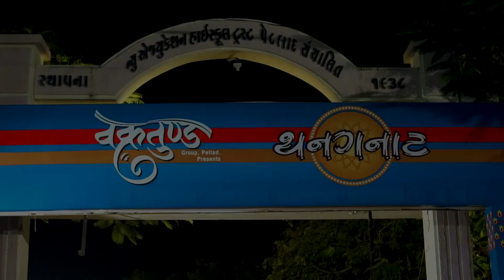Vakratund Thanganat Garba Petlad - 2017 Highlight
Thanganat Garba Petlad - 2017 Highlight
Matangi Studio Petlad Presents
Jayesh Vaghela's Kirtan Video Production